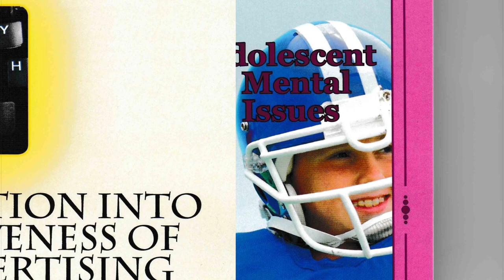☎️Questions for Evelyn Serwaa Broni, Hopeson Adorye & Nana Akuffo Addo Dankwa President of Ghana☎️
Breaking Political News ☎️Questions for Evelyn Serwaa Broni, Hopeson Adorye & Nana Akuffo Addo Dankwa President of Ghana☎️